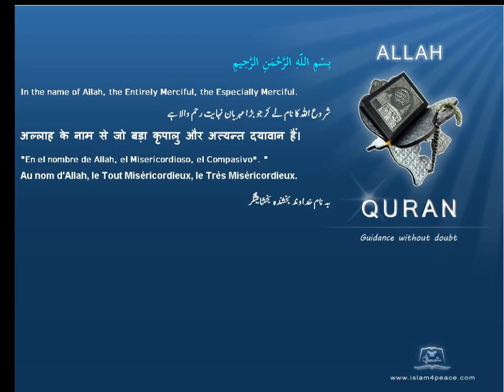Quran by Theme Turkish Tubba Islam4Peace com